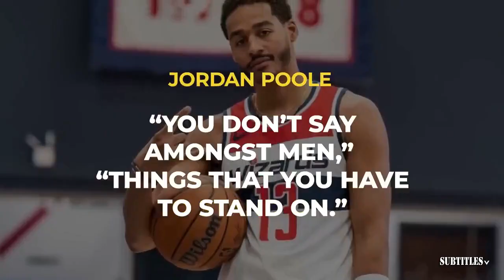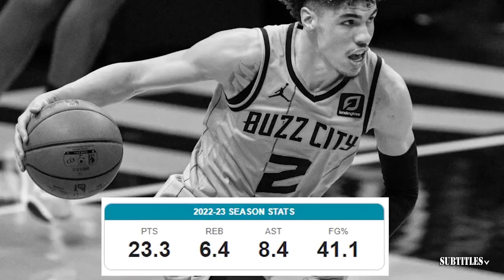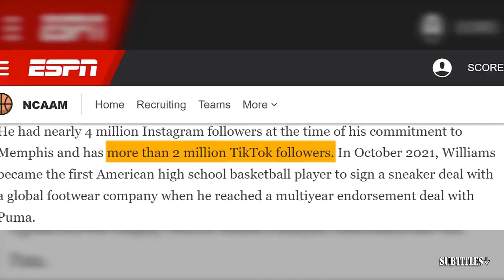"KC efforts to three-peat" - ESPN reacts to Chiefs, DT Chris Jones agree to a massive five-year deal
. Immerse yourself in a mesmerizing fusion of visuals and music showcased in this video compilation. Delve into the essence of each piece through thought-provoking subtitles, illuminating the most poignant moments. Express your appreciation by engaging with our content through likes and subscriptions to our channel! 🔥🎶📽️